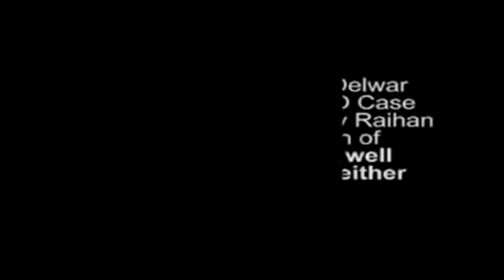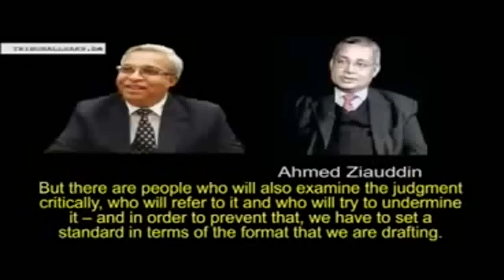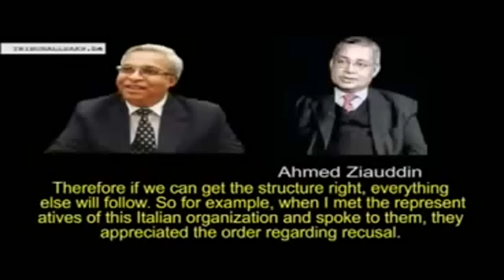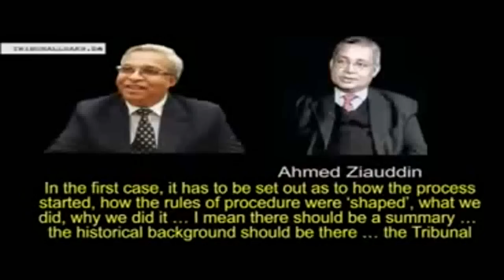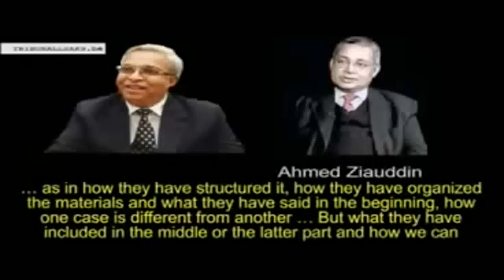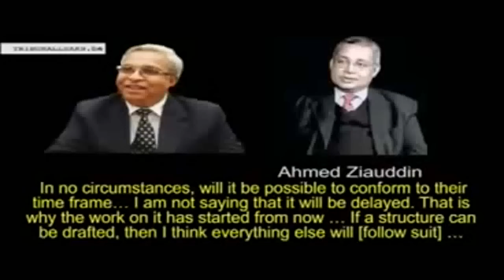Justice Nasim's Skype Scandal (Part 3)